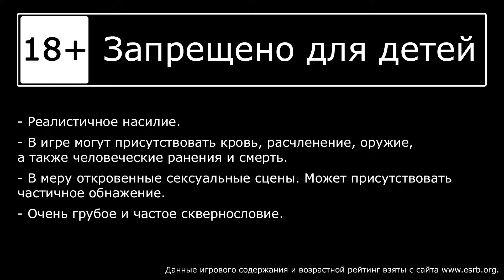Dishonored - Беглец - Прохождение игры на русском [#3] | PC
- Поддержать нас + ранний доступ видео 📌

Прохождение игры Dishonored, на русском языке. Запись стрима.
Играет Александр, Наташа рядышком.

Dishonored — это насыщенный экшен от первого лица, в котором вам предстоит вжиться в роль убийцы, чьими поступками движет жажда мести. Гибкая система боя в Dishonored позволит вам комбинировать ваши сверхъестественные способности, оружие и необычные устройства так, как того захотите вы, чтобы устранить ваши цели. Преследуйте врагов под покровом тьмы или обнажите клинок и сразитесь с противником лицом к лицу. Результаты каждой миссии зависят от того, какой путь вы выберите.

ДАТА ВЫХОДА: 11 окт. 2012 г.
РАЗРАБОТЧИК: Arkane Studios
ИЗДАТЕЛЬ: Bethesda Softworks